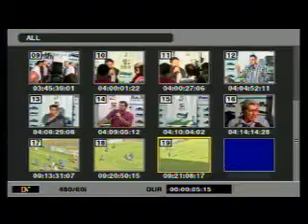1º Tempo do jogo Comercial 3 x 1 Aquidauanense - 09/03/2013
Jogo Válido pelo campeontao Estadual Chevrolet de Mato Grosso do Sul. Jogo Realizado no Estádio Morenão